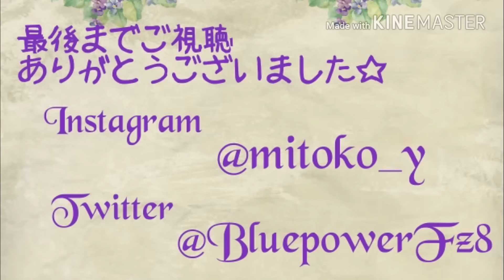*67 *°UVレジン*° 作ったもの紹介です☆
今日の目標
『レジン液を無駄にしない❗』